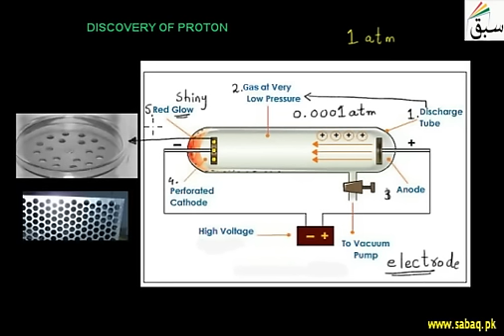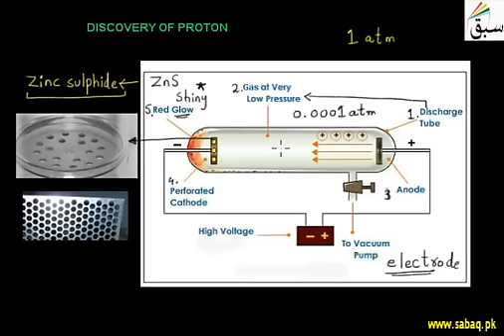Discovery of Proton, Chemistry Lecture | Sabaq.pk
Discovery of proton must not called anode ray discovery.
This video is about: Discovery of Proton . Practice tests and free video lectures for Physics, Chemistry, Biology, Math’s, Computer Science, English & more subjects are also available at Sabaq.pk. So, subscribe to Sabaq.pk/Sabaq Foundation now and get high marks in your exams.

CLASSES WE COVER AT SABAQ.PK / SABAQ FOUNDATION:

1. KG
2. Class 1
3. Class 2
4. Class 3
5. Class 4
6. Class 5
7. Class 6
8. Class 7
9. Class 8
10. Class 9
11. Class 10
12. Class 11
13. Class 12
14. Class 13
15. Class 14
16. MCAT
17. ECAT
18. CSS

BOARDS WE COVER AT SABAQ.PK / SABAQ FOUNDATION:

1. FBISE
2. Sindh Board
3. KP Board
4. Balochistan Board
5. Cambridge

STUDY MATERIAL WE OFFER AT SABAQ.PK / SABAQ FOUNDATION:

1. Physics Lectures
2. Chemistry Lectures
3. Mathematics Lectures
4. Biology Lectures
5. English Lectures
6. General Science Lectures
7. Computer Science Lectures
8. General Math Lectures
9. Accounting Lectures
10. Statistics Lectures
11. Advance Accounting Lectures
12. Cost Accounting Lectures
13. Practice Tests
14. Physics Practical
15. Chemistry Practical